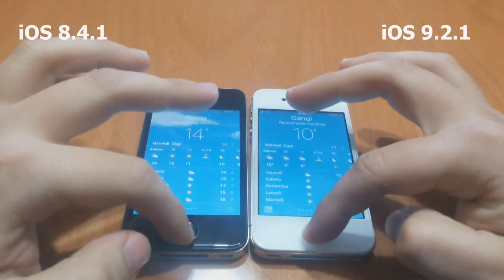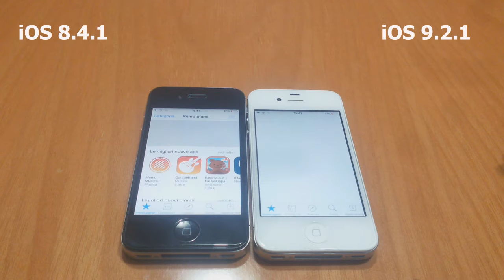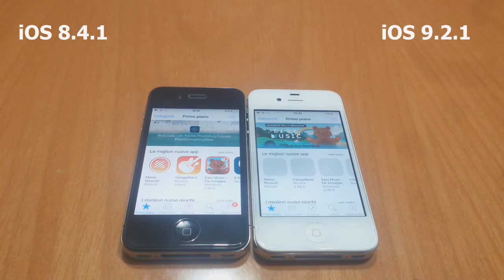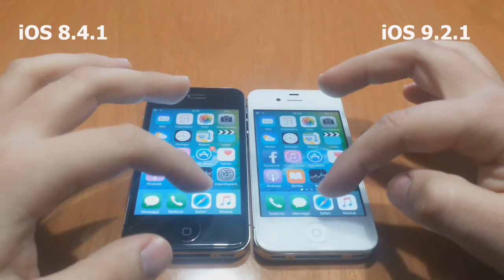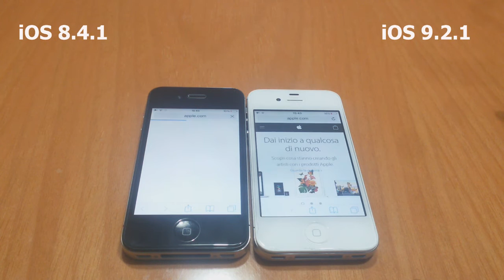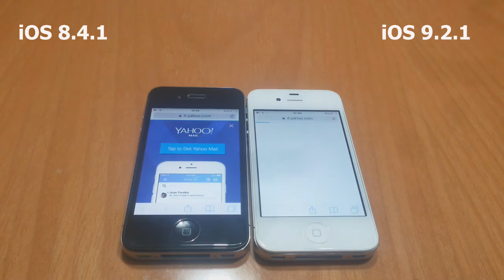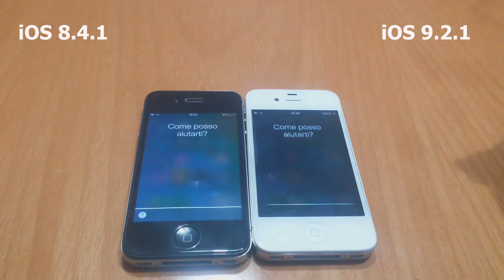iOS 8 VS iOS 9 iPhone 4s | Test iTechMania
Una delle domande più ricorrenti su iOS è.. conviene o no aggiornare all'ultimo ios disponibile sui vecchi dispositivi? oggi vogliamo rispondervi a questa domanda effettuando un test di velocità su ios 8.4.1 e ios 9.2.1 su iPhone 4s.